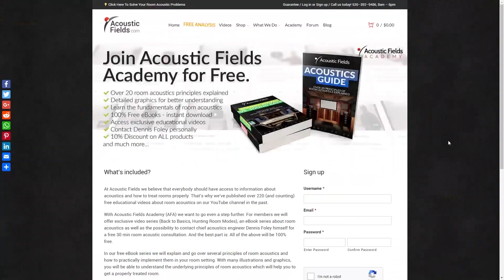Listen first - Measure later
In this video we will talk about why you should not start by measuring your room. Watch the video to find out more.